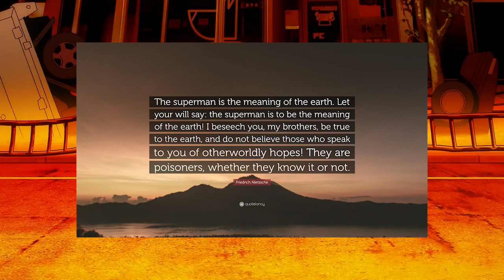Ryomen Sukuna, King of Curses| Jujutsu Kaisen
Special shoutout to Naashie for encouraging me to make more videos, check out her youtube channel! Manga animations done by  ㄴㅅㄴㄹ